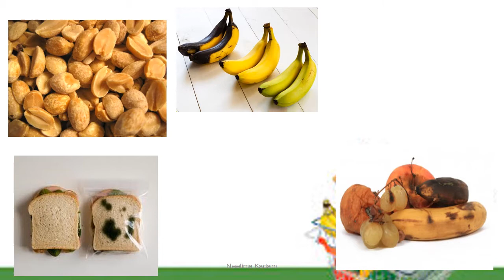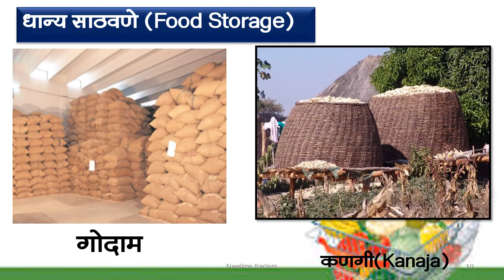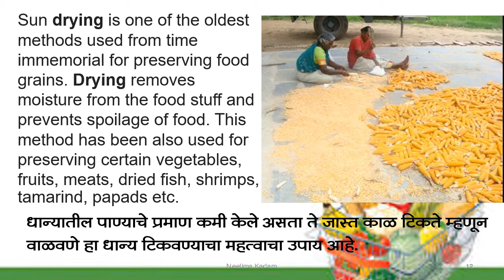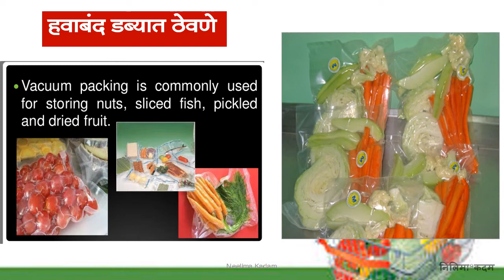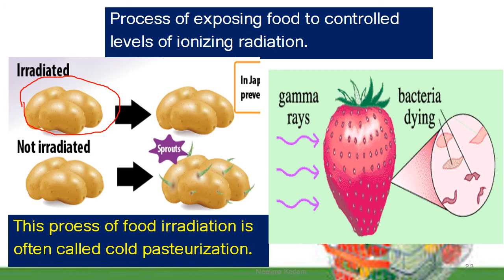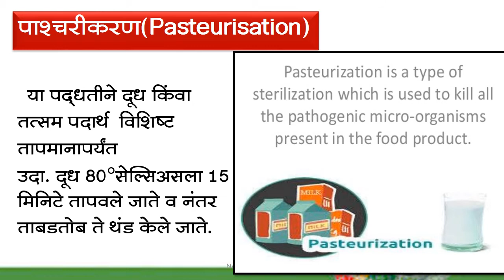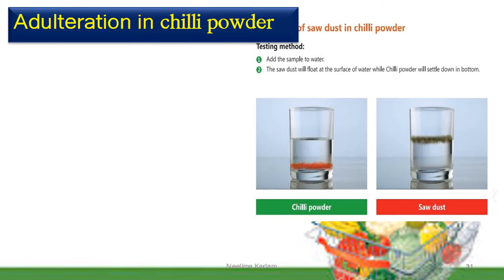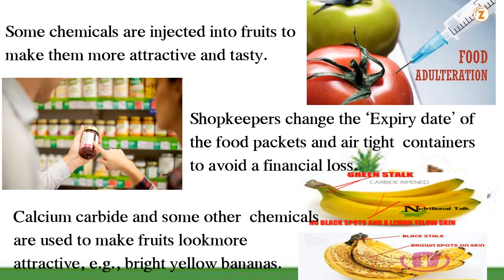Std-7th, Sub-Science, Food safety 2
दिनांक :13/09/2020
इयत्ता :- सातवी
विषय:- सा. विज्ञान
अध्ययन घटक :- अन्नसुरक्षा -2
 नोडल ऑफिसर :- श्री.रेखा कुपवडेकर